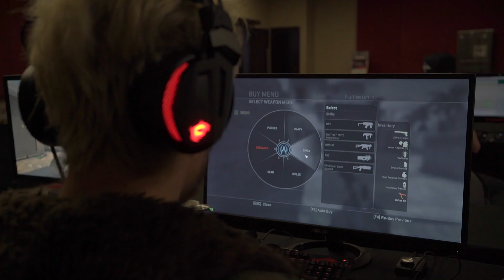Arnold Classic Africa Festival 2019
NIBBLE esports is proud to announce that we will be hosting yet another esports activation at this years Arnold Calssic Africa Festival from May 17th - 19th at the Sandton Convention Centre, Johannesburg.

Song Details

Software Details

Video & Audio Sequencing, Transitions - Adobe Premier Pro CC 2019
Intro & Outro Title Sequencing - Adobe After Effects CC 2019